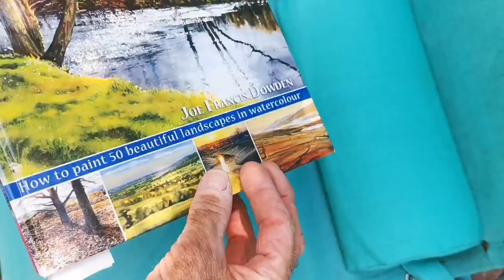! My next Watercolour book 50 LANDSCAPES - based on THE LANDSCAPE PAINTERS ESSENTIAL HANDBOOK